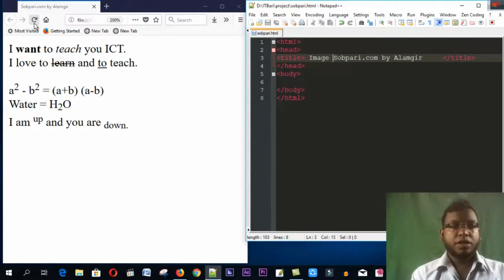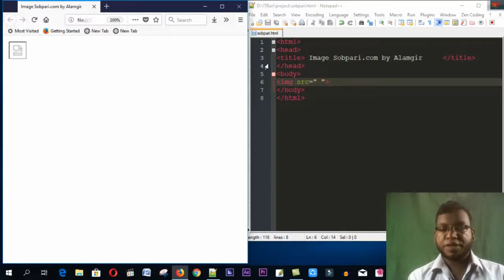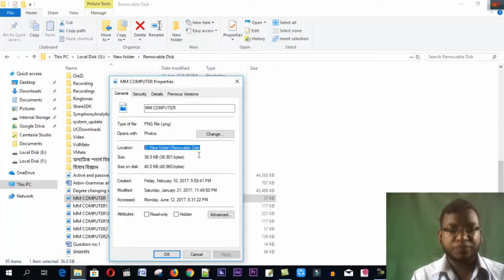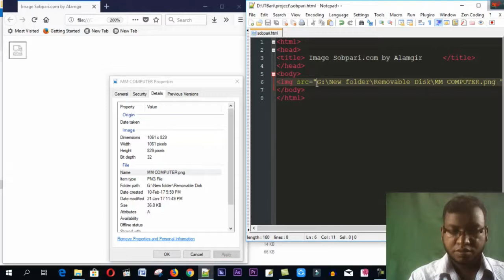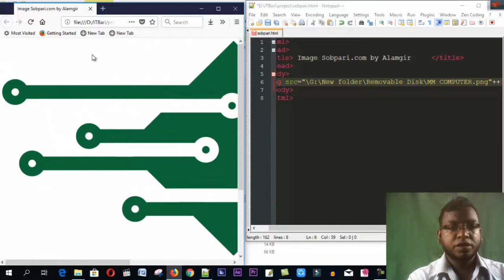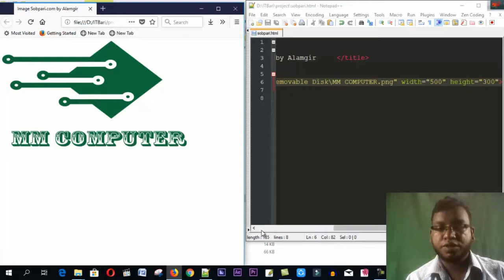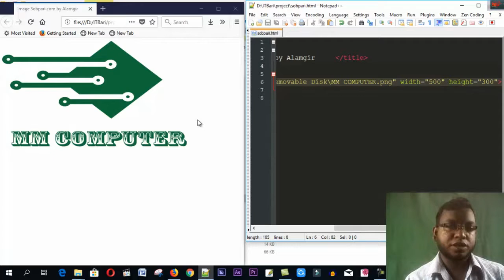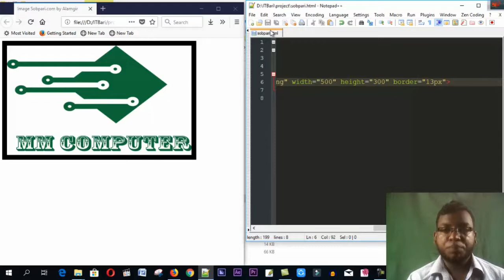এইচ এস সি তথ্য ও যোগাযোগ প্রযুক্তিঃ -ছবি প্রদর্শনের জন্য এইচটিএম কোড (hsc ICT HTML Image code)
ছবি প্রদর্শণের জন্য প্রয়োজনীয় এইচটিএমএল কোড। ছবির সাইজ দেয়া ও বর্ডার দেয়ার কোড।